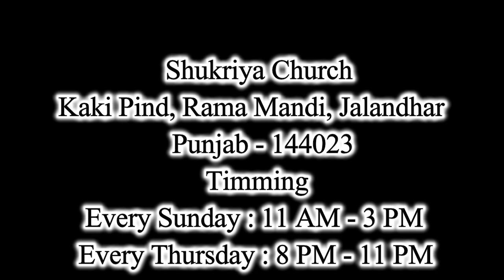AYE ROOH -E PAAK UTAR AA || WORSHIP SONG || PASTOR AUSTIN SAMUEL || SHUKRIYA CHURCH